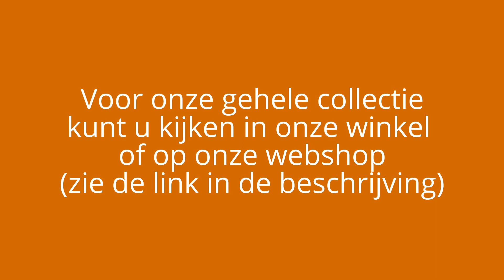Kerkengel Frankrijk rond 1900 - 1920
Engel.
Gemaakt in Frankrijk.
Gips.
Hoog: 108 cm.
 Breed: 50 cm.
Diep: 55 cm.
Dit artikel wordt niet gratis verstuurd.

U kunt het zelf ophalen in onze winkel of ons bellen voor verzendkosten.